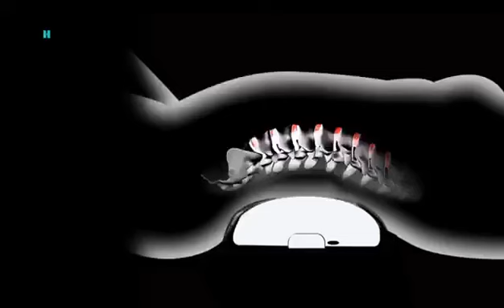Lumbar Massage Metal Patch Vibration Pulse Infrared Heating Airbag Lumbar Disc Protruding Waist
characteristic

The raised massage patches on both sides of the airbag provide deep treatment for the waist, vibration massage, far-infrared heating, pulse massage, and airbag massage.

Attributes

Charging method: USB
Product size: 230 * 105 * 90mm
Product color: white
Input: 5V
Product material: ABS + silicone + stainless steel
Automatic timing: 15 minutes
Ideal environment: 5 ℃ -45 ℃
Heating temperature: 45 ℃ -55 ℃
Pulse width: 20-400
Atmospheric pressure: 86kpa-106kpa
Relative humidity: 80%

15 minutes a day for a different experience at the waist

Vibration / Pulse / Infrared Heating / Airbag Massage

Specification:
Brand Name: mussels
Origin: CN(Origin)
Item Type: Massage & Relaxation
Model Number: A3
Application: Waist
Material: Composite Material

@Heathy Care Store✔️